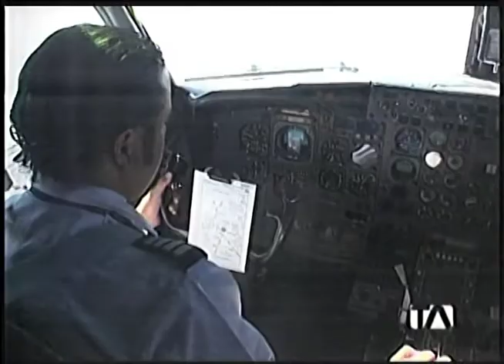terremoto HAITI nota teleamazonas EN CORTO